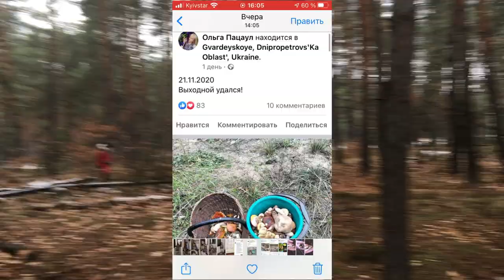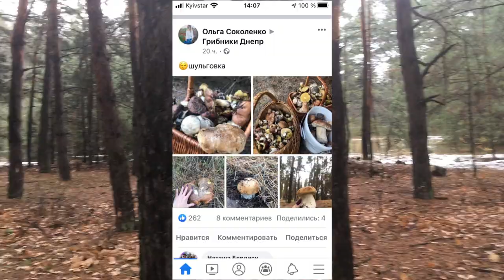Собираем рядовочку!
Всё пройдёт, кроме рядовок))) Будем солить потихоньку.